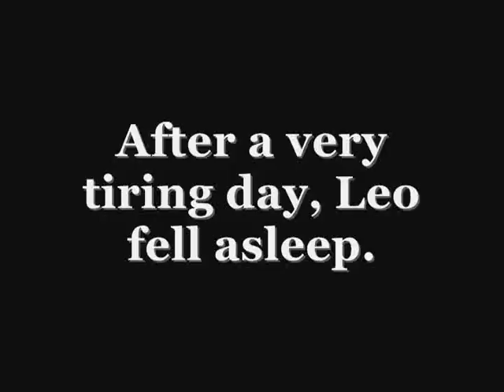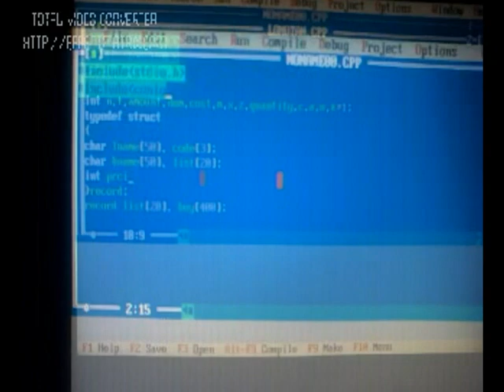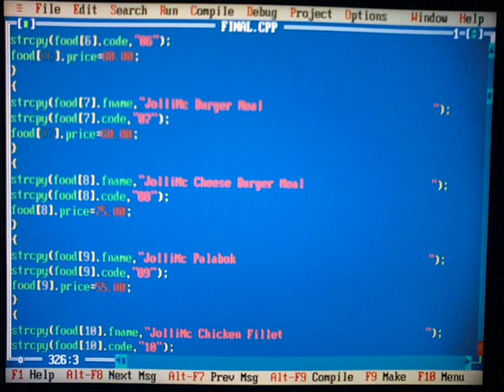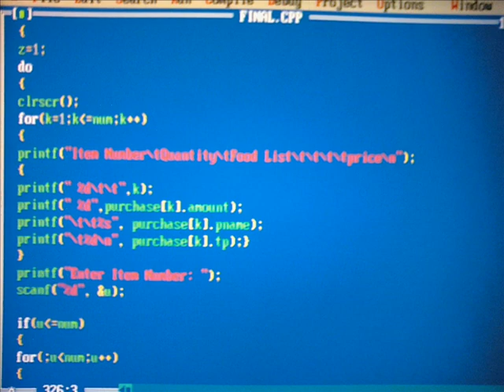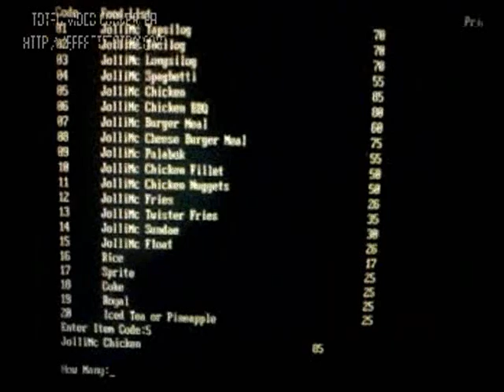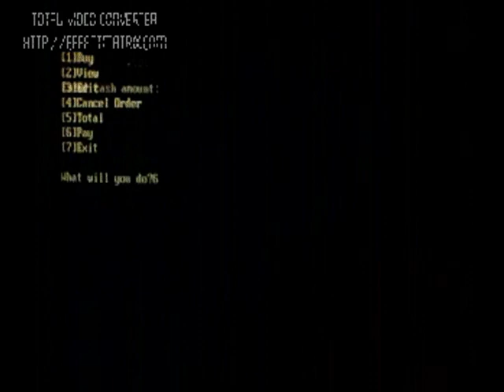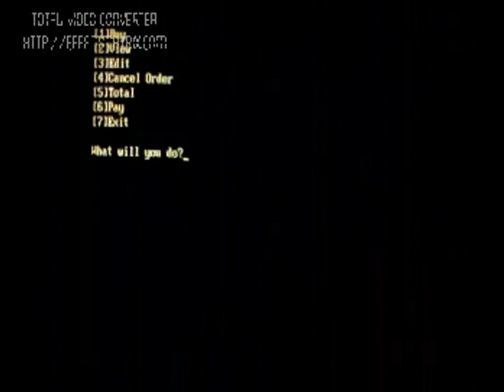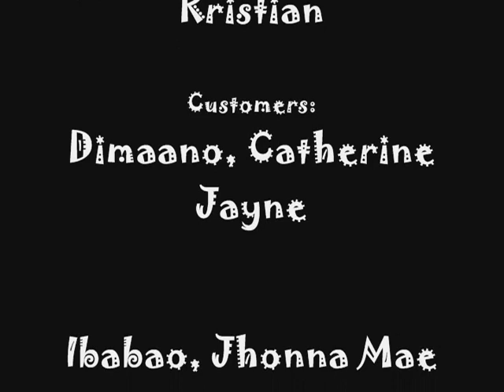JolliMcDo-Turbo C ..(AC09205)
project in programming. AC09205